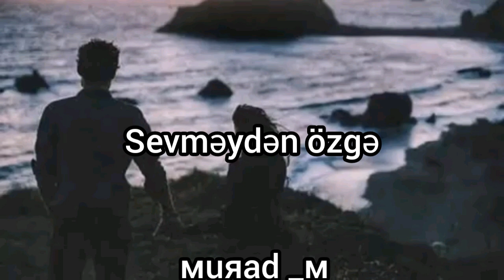Sounds App #357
Sounds App video